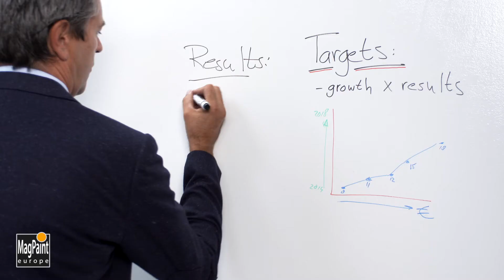Instruksjonsvideo Sketchpaint 2K White